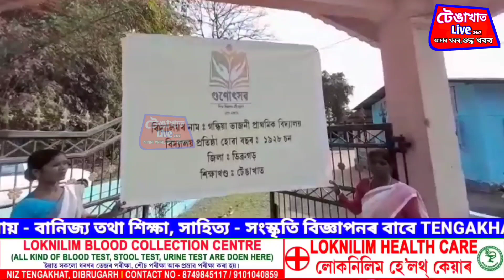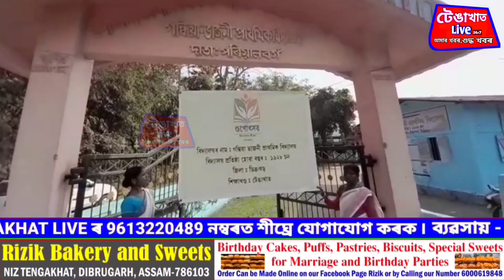টেঙাখাত গন্ধিয়া ভাজনী প্ৰাথমিক বিদ্যালয়ত গুণোৎসৱ ৷ প্ৰাচীৰ পত্ৰিকা কিশলয় উন্মোচন ৷